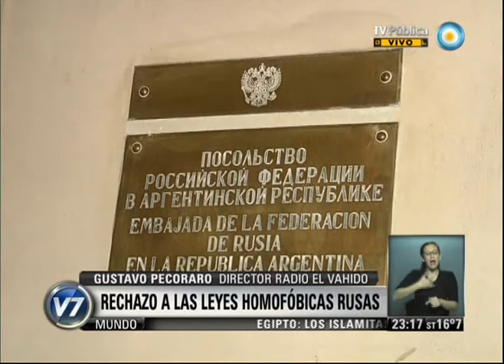Visión 7: Rechazo a las leyes homofóbicas rusas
Moscú aprobó un paquete de leyes que son una verdadera caza de brujas. Criminalizan la homosexualidad, y penan con multas y prisión a quienes hagan públicas muestras de afecto. Lo mismo para la "propaganda gay" desde los medios. Buenos Aires se movilizó para exigir a Rusia respeto por la libertad y la diversidad. Emitido por Visión 7, noticiero de la TV Pública argentina, el martes 20 de agosto de 2013.